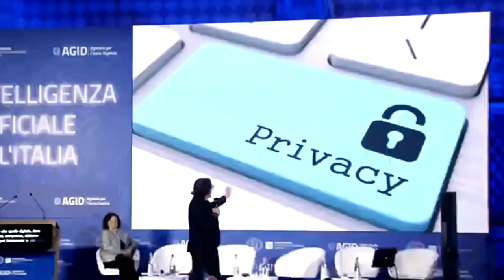La privacy è un tema di cui purtroppo pochi hanno percezione.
[MCCTEAM: Per richiedere la partecipazione di MCC a un evento, o per sponsorizzazioni, scrivere all'indirizzo diretto dedicato: non attraverso messaggi privati sui social. Grazie]